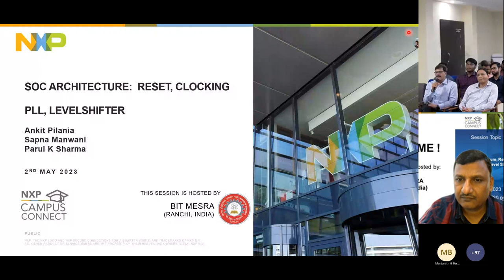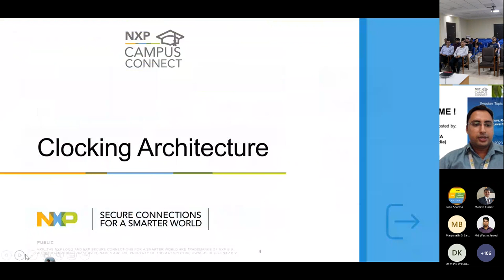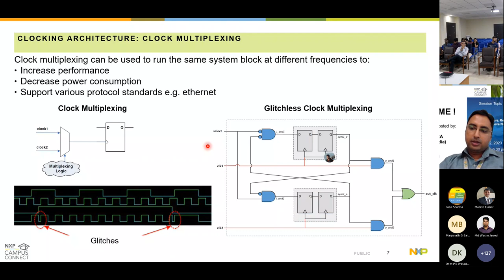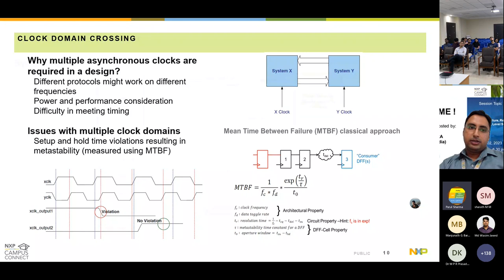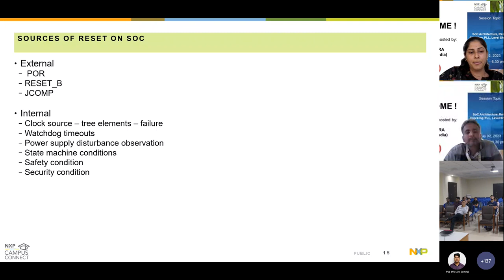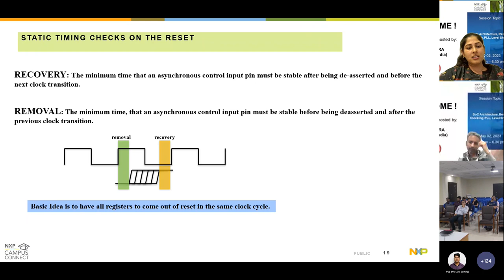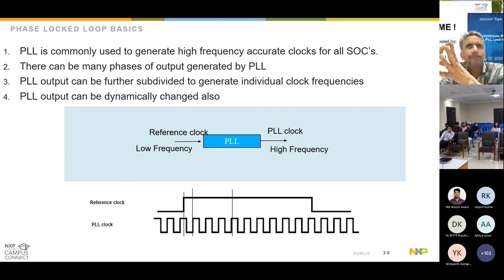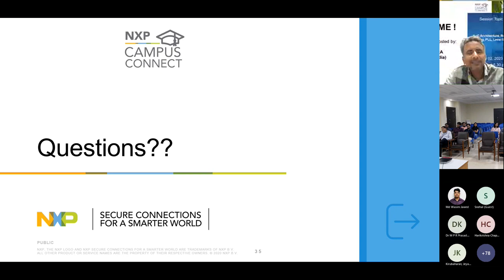NXP Campus Connect SoC Architecture, Reset Clocking, PLL, Level Shifter May 02, 2023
In this session, we learn about the elements of SOC architecture in the context of RESET clocking, the role of PLL, and level shifters. There are a host of things that needs to be addressed while starting the SOC after powering up or doing a reset when the SOC is already working. Different elements of the system need to coordinate for smooth operation. This session throws light on these different elements and many more.